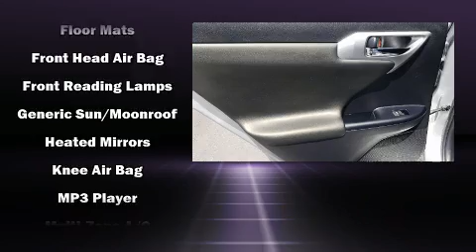2013 Lexus CT 200h Hybrid in Arden, NC 28704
You can expect a lot from the 2013 Lexus CT 200h. This 4 door, 5 passenger hatchback has just over 80,000 miles. Smooth gearshifts are achieved thanks to the 1.8 liter 4 cylinder engine, and for added security, dynamic Stability Control supplements the drivetrain. All of the premium features expected of a Lexus are offered, including: a trip computer, front fog lights, power door mirrors and heated door mirrors, remote keyless entry, an overhead console, rear wipers, and cruise control. Storage solutions are integrated throughout the interior, demonstrating thoughtful attention to detail. For drivers who enjoy the natural environment, a power moon roof allows an infusion of fresh air. Lexus also prioritized safety and security with features such as: dual front impact airbags with occupant sensing airbag, front and rear side impact airbags, traction control, brake assist, anti-whiplash front head restraints, ignition disabling, and 4 wheel disc brakes with ABS. A Carfax history report provides you peace of mind by detailing information related to past owners and service records. Our aim is to provide our customers with the best prices and service at all times. Please don't hesitate to give us a call.